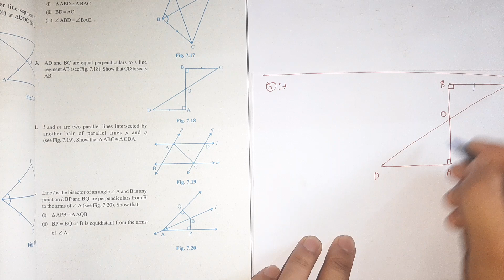Class 9 Maths | Chapter 7 | Exercise 7.1 Q3 | Triangles | NCERT